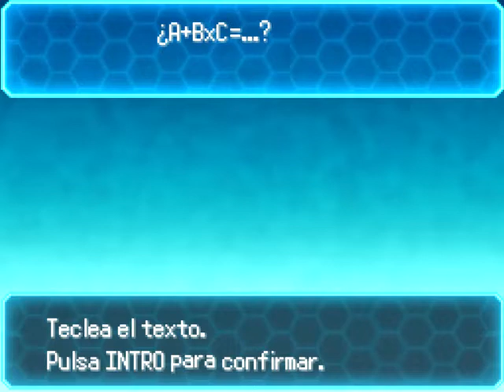Pokemon Realidea System vs Jeremiah Metis Lab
Gameplay normal y contraseña final
Twitter de la creadora